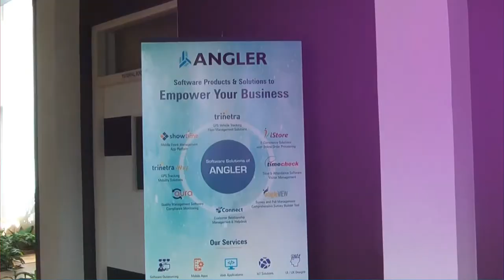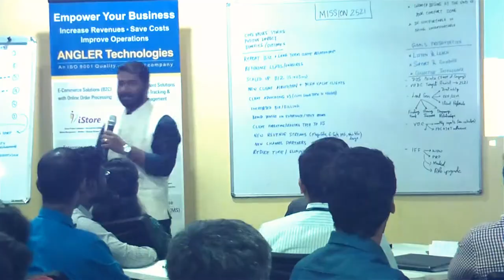Strategy Summit Conference to Accelerate Business Success | ANGLER Technologies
An event organised to discuss plans & formulate few concrete goals that everyone understood what they needed to do in the near and long term to fulfill those goals.